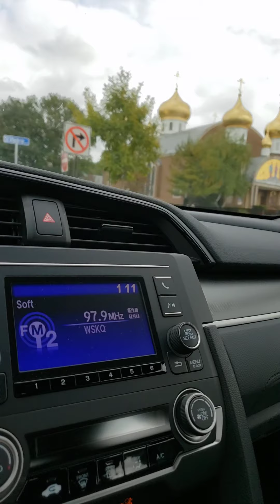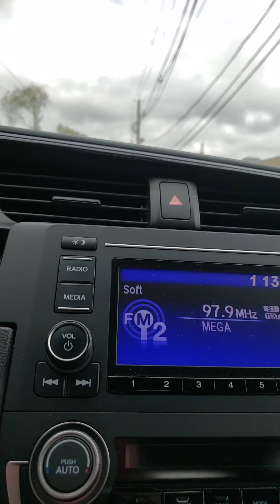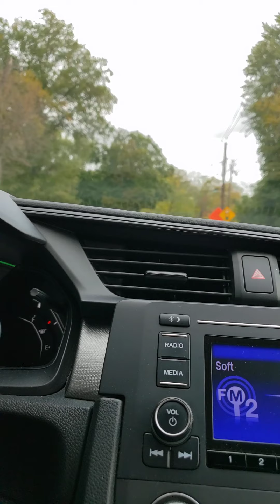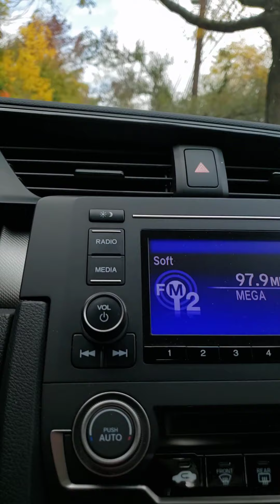Otoño con Caballo Viejo en GARFIELD New JERSEY 2020